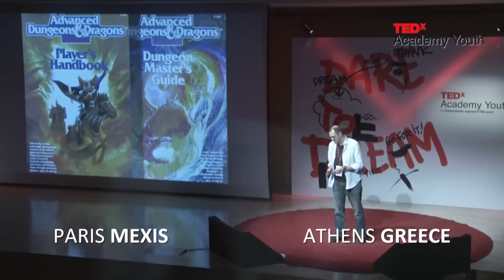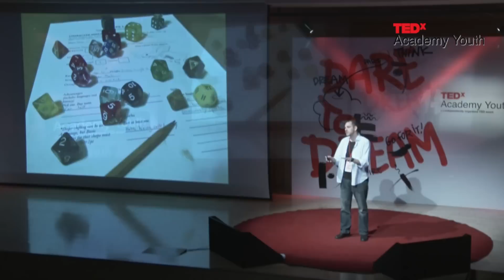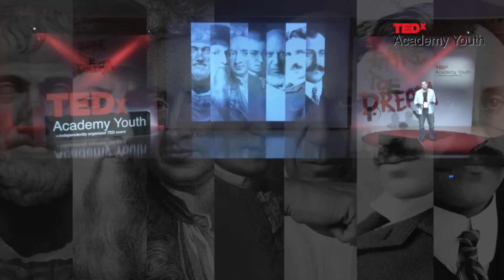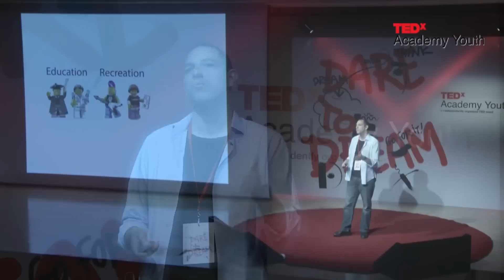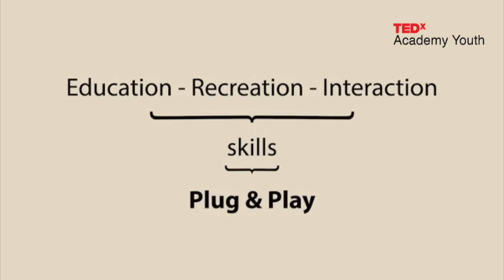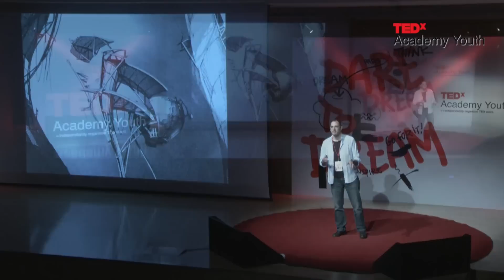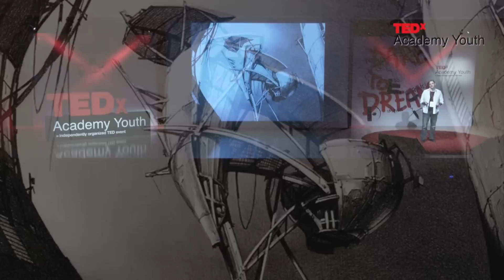Plug and Play | Πάρις Μέξης | TEDxYouth@Academy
Ο Πάρις Μέξης είναι ταλαντούχος σκηνοθέτης, σκηνογράφος και μέλος της Beetroot Design Agency.